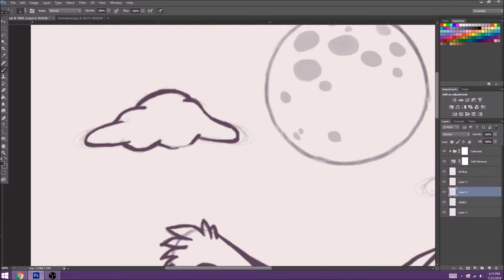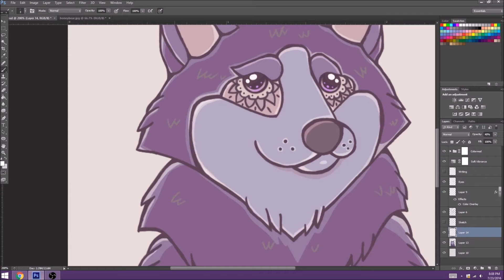Moon Wolf Speed Paint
After having so much fun doing the illustration 'Honey Bear', I decided to do a sister piece. :]

Peace & Love.

- Julie